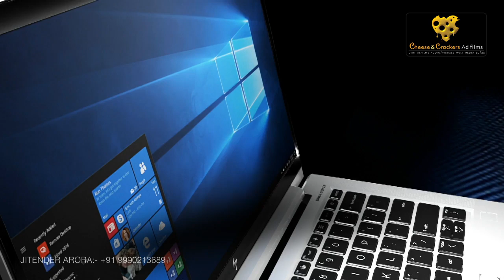Hp Laptop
3d Product HP Laptop